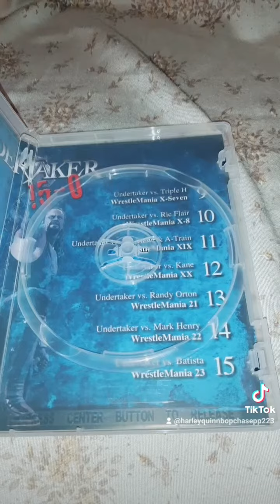WWE Undertaker 15-0 DVD showing 7/8/2022